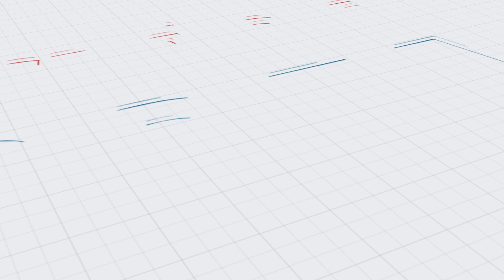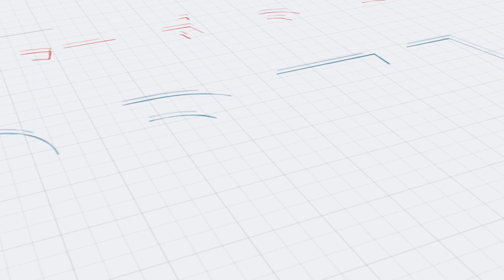QUESTÃO DE ORDEM | EP24 - Posicionamento como aliado do marketing pessoal para a advocacia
Apresentação: Giúlia Pradella Cavalheiro (vice-coordenadora da Comissão da Jovem Advocacia - CJA).

Convidados: Graziela Matana (advogada e especialista em comunicação clara e objetiva em documentos jurídicos estratégicos) e Alexandre Baraldi Tonin (advogado e especialista em negócios, família e sucessão e consultor em inovação).